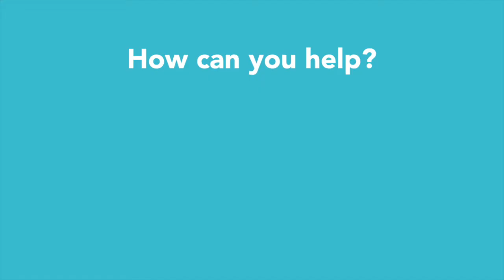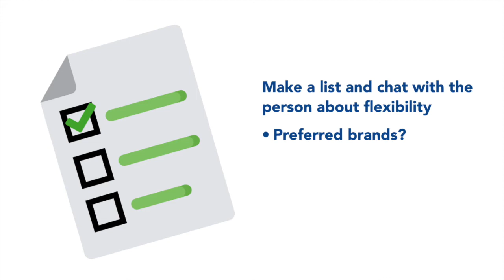Neighbors Helping Neighbors: Beach Cities Health District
Tips to help those in need during COVID-19:

Reach out to neighbors you know who are safer at home including older adults and those with underlying health conditions. Some ways you can help:

Keep a positive attitude as much as possible
Take out and pick up trash cans
Bring the mail or newspaper to the front porch
Walk the dog(s)
Move the car for parking purposes
Send a care package
Drop off or pick up letters or packages at the post office
Video chat, call, email or text to let them know you are thinking about them
Bring meals or schedule meal delivery
Shop or run errands
Pick up prescriptions or over the counter supplies

Neighbors Helping Neighbors Guidelines

When helping neighbors, such as dropping off groceries and supplies, remember to wear your cloth face covering whenever you are out obtaining essential services and keep the cloth face covering on when you drop off groceries to your neighbor.